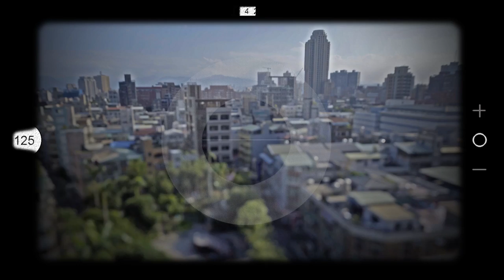Creative Taipei - 29th Summer Universiade 2017, Taipei, Chinese Taipei